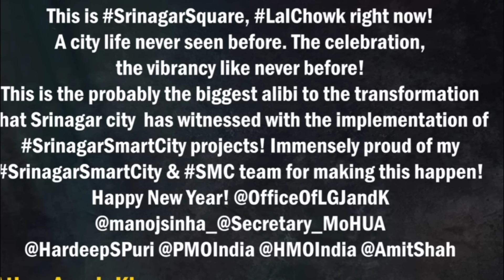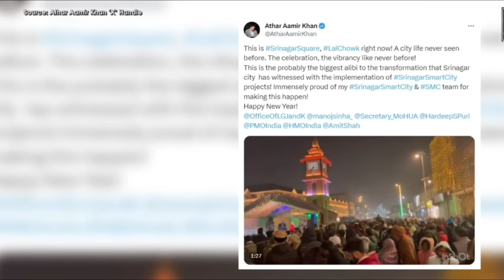Kashmir LAL CHOWK me nav varsh ki dhoom dekh bhonchakka pak Media.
Description : in this video Pakistan media had a discussion on Pakistan's wrong foreign policies as a result of that pakistan don't have good relations with their neighboring countries.

NOTE : ALL CREDIT GOES TO OWNER Disclaimer : All the video's, song's, images, and graphics used in the video belong to their respective ownesr and I or this channel doesn't claim any Right over them.

Do support by clicking super thanks

join channel membership for channel perks

your support is our strength & it will encourage us do to more hardwork to bring more interesting content for you.